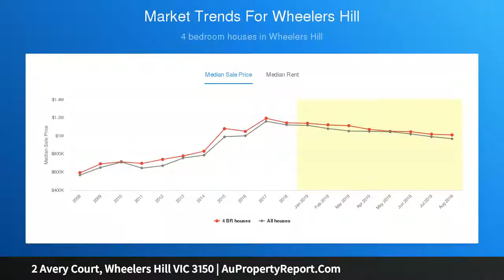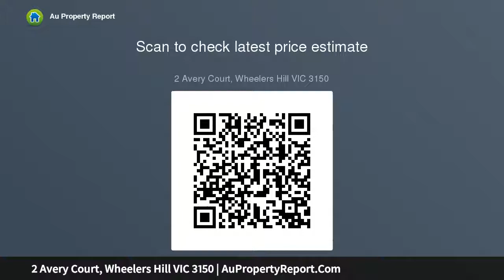2 Avery Court, Wheelers Hill VIC 3150 | AuPropertyReport.Com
2 Avery Court, Wheelers Hill VIC 3150
Property Type: house
Bedrooms: 5
Bathrooms: 5
Car Space: 4
Golden Mile Resort Luxury